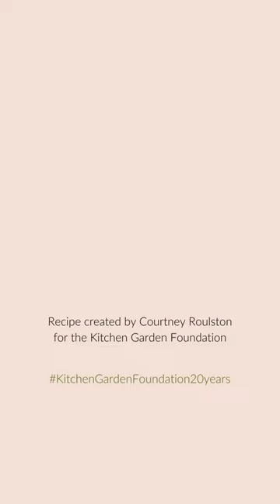🥒 Healthy Kids Recipe: Zucchini, fennel & pistachio tabbouleh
🥒 Got a glut of glorious zukes? This bright and textural tabbouleh, created by our friend Courtney Roulston, is a winner.

Zucchini, fennel & pistachio tabbouleh

3 tbsp extra virgin olive oil
3 large green zucchinis, sliced into 2 mm rounds
2/3 cup frozen peas, thawed (or fresh peas, boiled 3-5 minutes, drained)
¼ large cauliflower, grated
1 fennel bulb, finely sliced
⅓ cup pistachio nuts, roughly chopped
1 long green chilli, chopped (optional)
¼ bunch flat leaf parsley, chopped
½ bunch dill, roughly chopped
1 tbsp za’atar*
Juice and zest of 1 lemon
1 tbsp honey

Heat 1 tablespoon of the oil in a large frying pan over a medium heat. Add the zucchini and cook for 3-4 minutes, or until softened and starting to turn golden brown in spots.
Take the pan off the heat and stir the peas through the warm zucchini. Allow the mixture to cool for a few minutes before adding in the grated cauliflower, fennel, pistachio nuts, chilli (if using), parsley, dill, za’atar and lemon zest.
Squeeze the lemon juice into a bowl and whisk through the remaining oil, honey and a pinch of salt and pepper until well combined.
Pour the dressing over the salad and toss well before serving.
SERVES 6

*Kitchen Garden Program members will find the recipe for homemade za’atar on the Shared Table.

🌱 This dish was originally created by Coles ambassador Courtney Roulston, in celebration of our inaugural KitchenGardenMonth. Please share your finished dish with us on Instagram, and don’t forget to tag @kitchengarden_foundation!